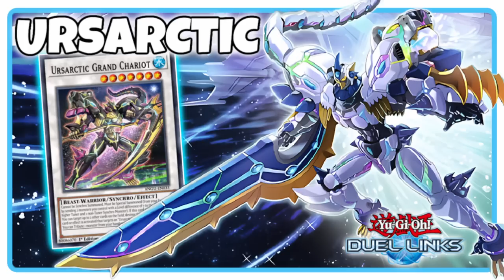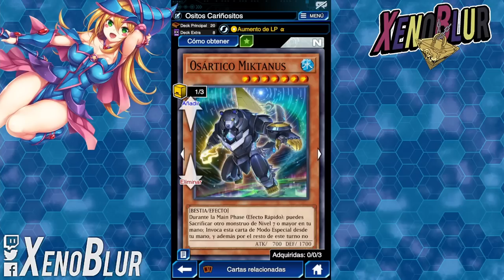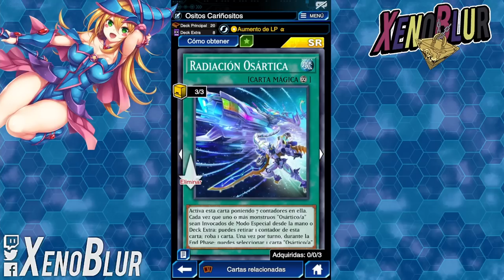ROBA TU DECK ENTERO EN 1 TURNO!! GUIA de Ursarctic / Osarticos | Yu-Gi-Oh! Duel Links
Una pequeña Guía y explicación resumida de como jugar con los Ursarctic u Osartico

0:00 Gracias por ver el video =D
0:10 Deck
6:11 Duelos